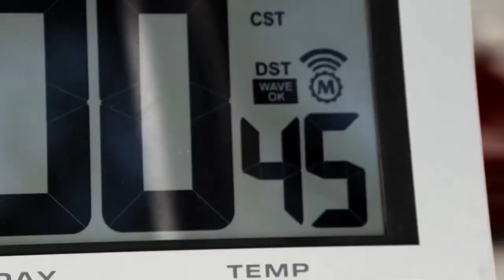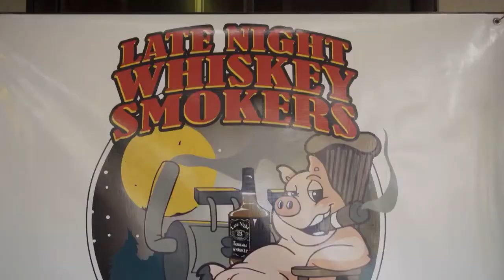S1E1 - Smokin' in the Square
Professional cooks with the Alabama Barbecue Association compete at Smokin' In the Square in beautiful Pensacola, FL. Watch Bama-Q Pros sling sauce, talk trash and battle it out for cash and the coveted hand carved red cedar pelican trophy!